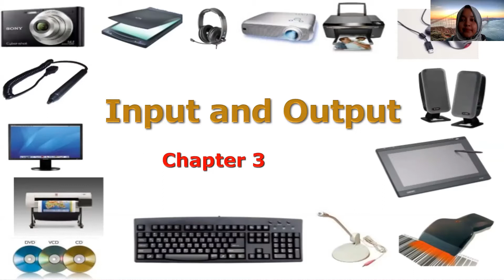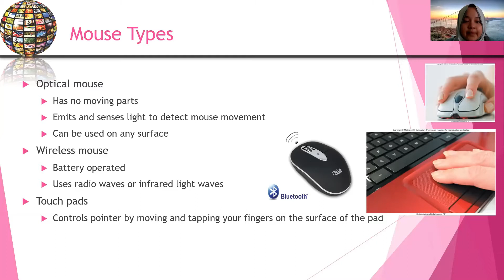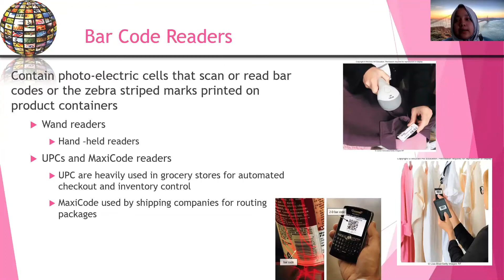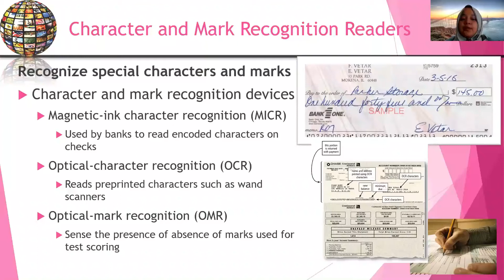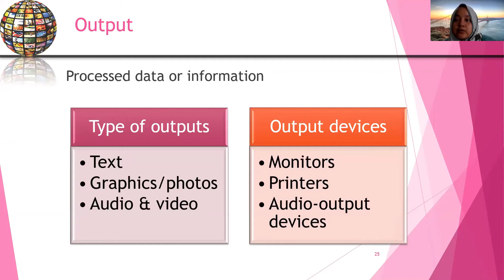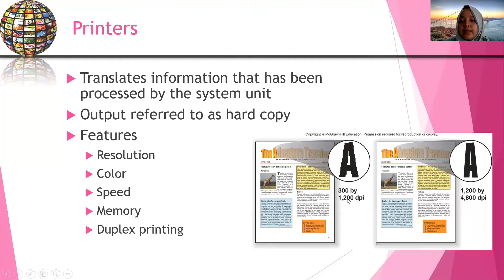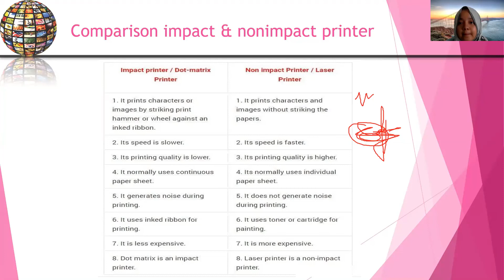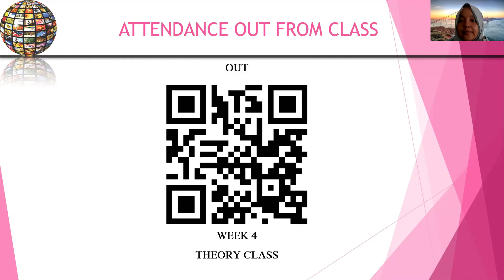Video CSC134 -Theory Class (Topic 3 Input & Output devices)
This video explained about various type of input and output devices